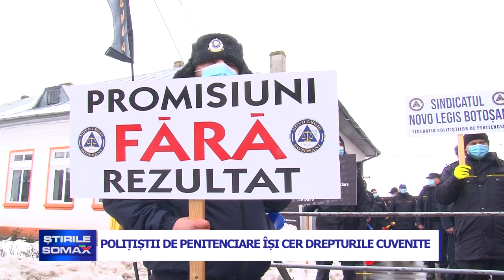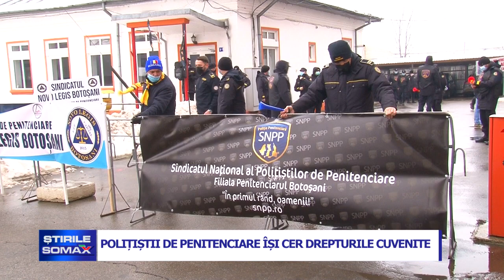POLITISTII DE PENITENCIARE ISI CER DREPTURILE CUVENITE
Un alt protest de amploare, astăzi, la Botoşani. De data aceasta, poliţiştii de penitenciare au ieşit în stradă şi îşi cer drepturile cuvenite. Nu mai au încredere în promisiunile mai marilor statului şi ameninţă că dacă nu se vor lua măsuri, protestele se vor amplifica sub forme mai severe. Nerespectarea legii salarizării, condiţiile de muncă precare şi lipsa sporului de risc pentru Covid-19 sunt printre primele revendicări ale poliţiştilor de penitenciare.